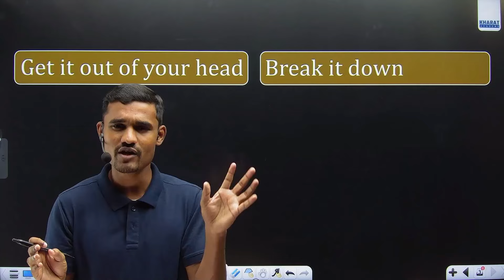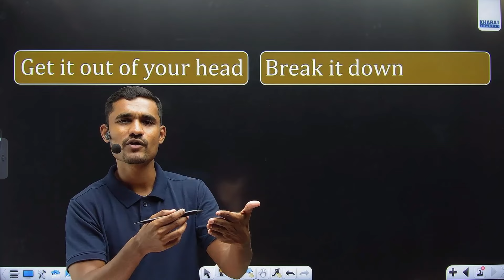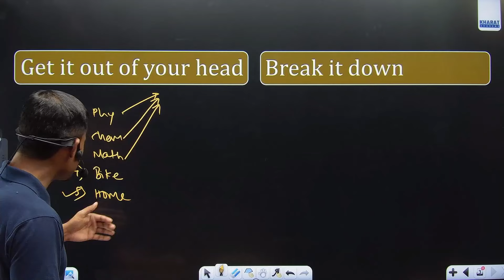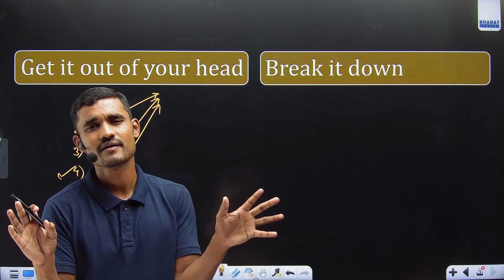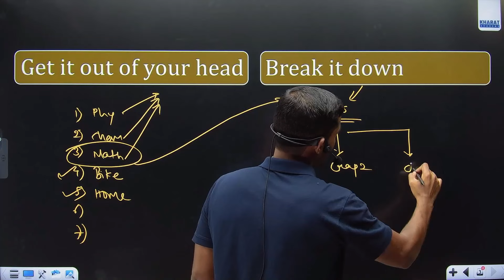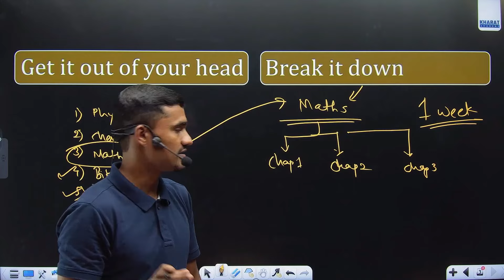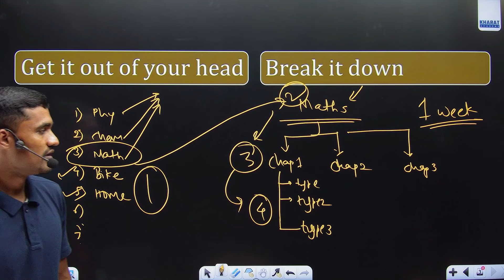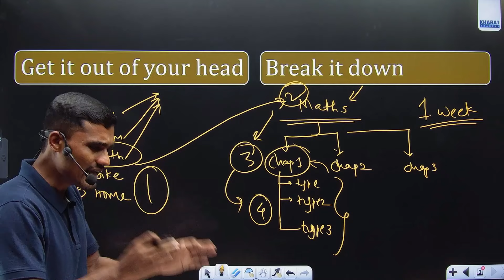How to study better?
Let's see how to plan your study.